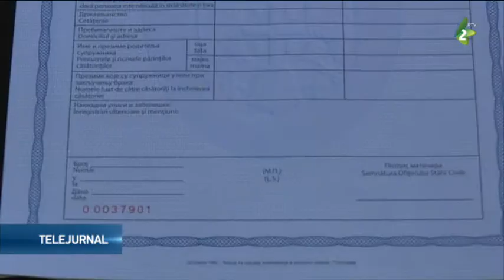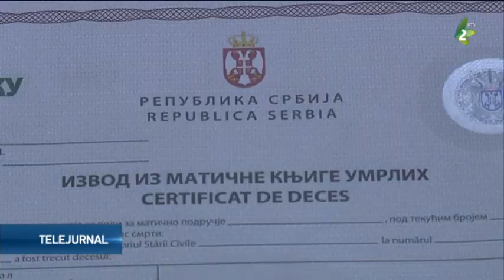Uzul oficial al limbii şi grafiei